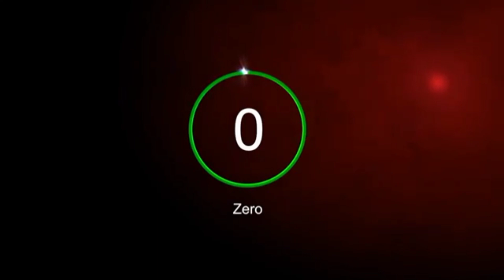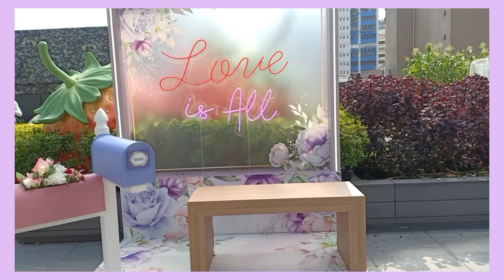Vlog #:19 // WHOLE DAY KAMING GUMALA WITH MADAM //